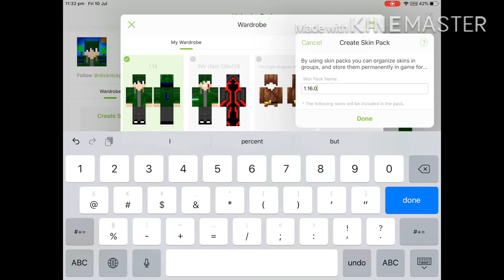(Remake) (skinseed) how to make skin packs In minecraft mcpe (IOS)